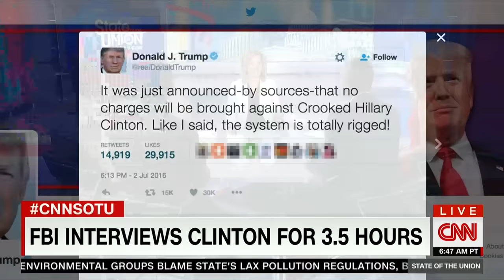Panel: Clinton talks with F.B.I.: what happens next?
Panel discusses Clinton's meeting with the FBI over the weekend and how it will affect her campaign.